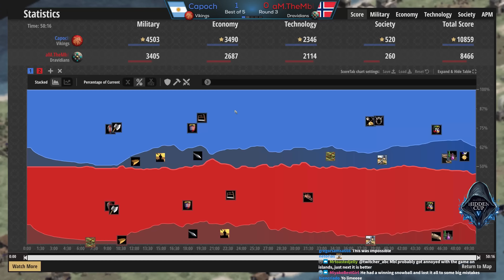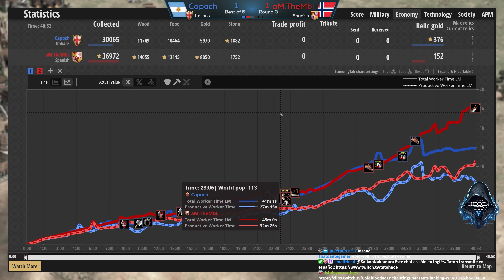MbL vs Capoch (Hidden Cup 5 Qualifier)